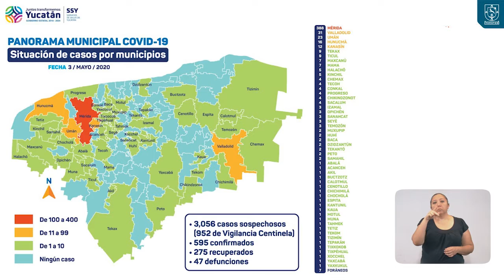ProgresoHoy.com -- Fallecen 6 yucatecos por Coronavirus